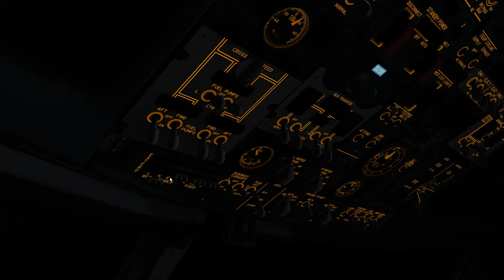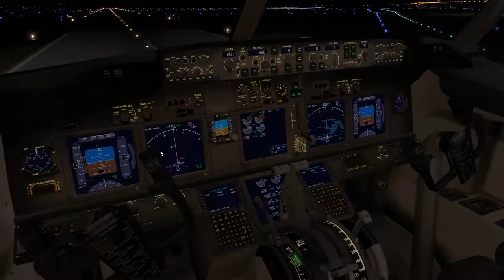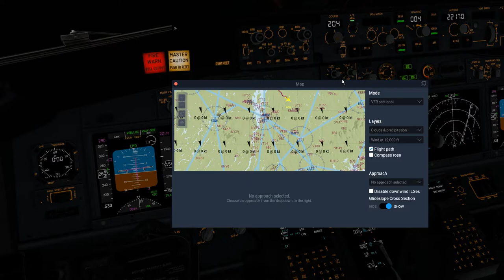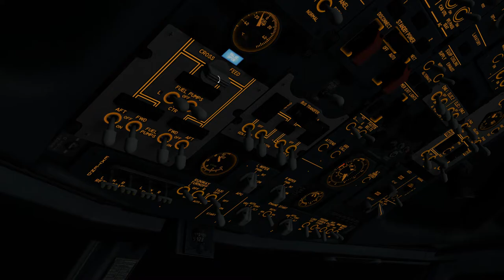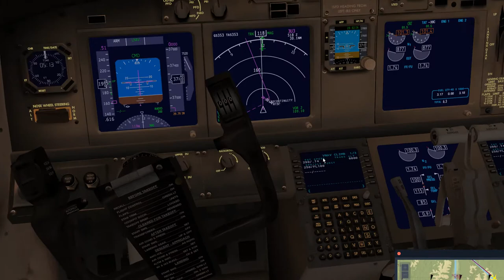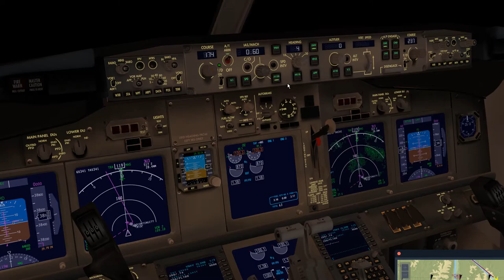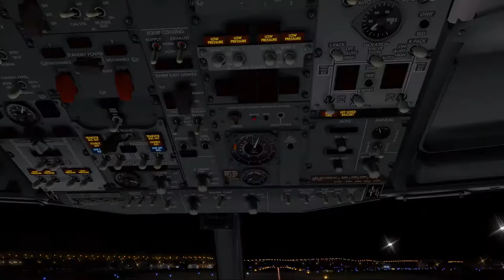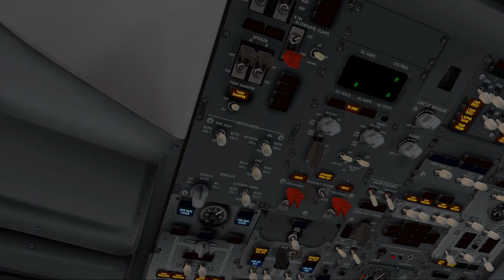X Plane 11 || KMSO to MT30 || EP.1 - 2